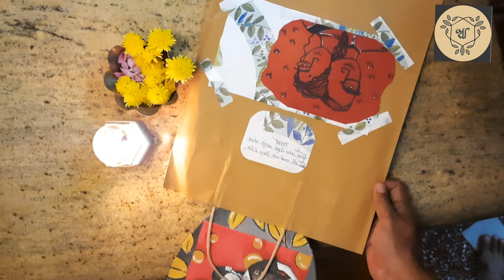Gift For Special One...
acrylic painting on oval shaped canvas...handmade,handpainted gift bag made by brown paper and handmade paper
Vocals:Shruti & Biplab
Sangini by Shankha Ghosh
special thanks to Gungun...